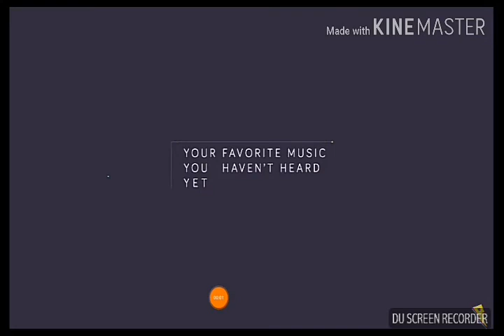New intro song